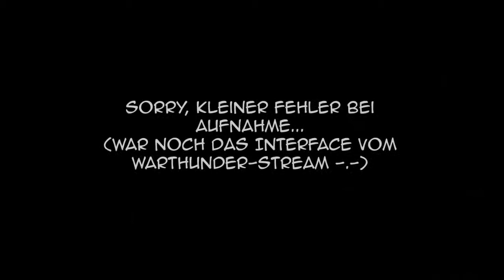AWP-Asiimov Black Scope - Gameplay [HD] (German)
Jo... Schnäppchen Wa ?